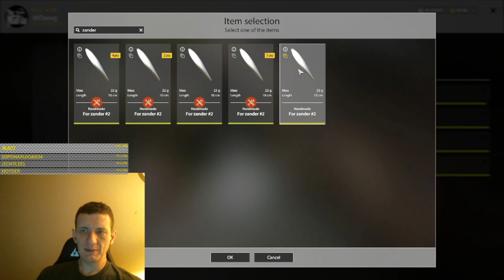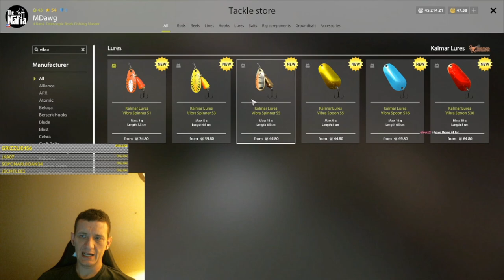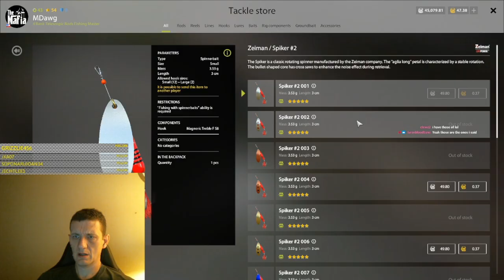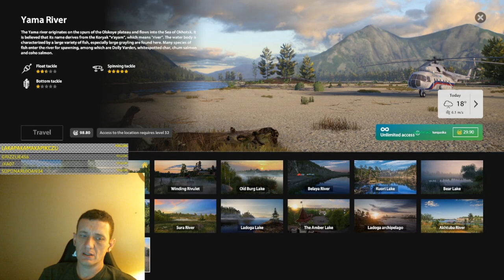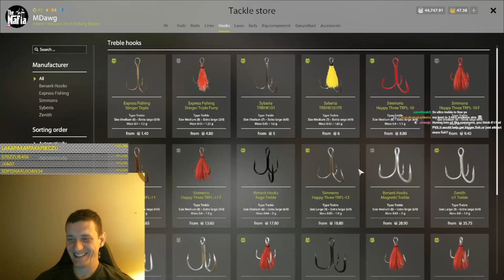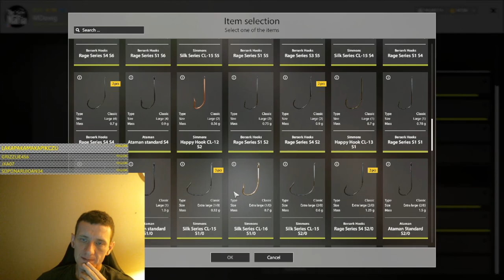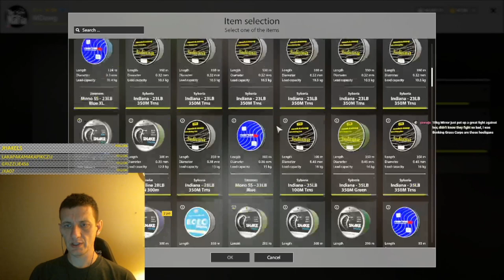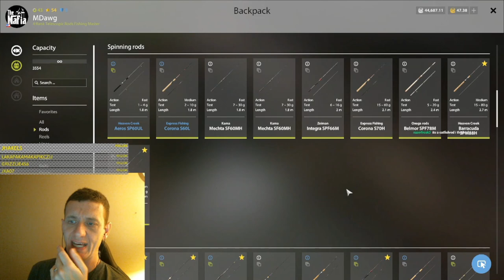Russian Fishing 4 More Yama Testing with UL and Rodents 7-11-22 (stream highlights)